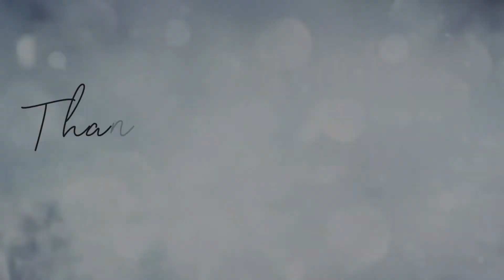Besser als 1 Isländer?? 🐴 🌈 bodenarbeit islandpferd isländer longieren 😍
HOUSE OF ADA - !🤗 💜
Servus und Hallo alle zusammen!
Heute gibt es ein kleines Life Update und ich beantworte die Spoiler Frage, Was ist besser als 1 Isländer? Ebenso gibt es einen kleinen Ausblick auf den neuen geplanten Content!

Ich würde mich sehr freuen über ein Like und natürlich auch ein Abo, Support ist gratis 🤗🤗
Kleine Info zu mir. Komme aus Österreich, bin schon Ü30 und in real Life sind Pferde Teil  meines Lebens schon seit frühester Kindheit! Momentan teilen mehrere kleine süße Hunde mein Leben. Schau doch mal rein! In Game Name:  Ada Breezeflower/ Bambi Peacefeather
Server 9 - Raindrop Rose
🌈instagram Freue mich über ein Follow
🧡💛💚💙💜 Schneideprogramm: Filmora 12

Schneideprogramm: Filmora 11 & DaVinci Resolve
Aufnahmeprogram: OBS
Tonspurenbearbeitung: Audacity
Mikrofon: Elgato Wave 1 und Blue Yeti
Headset: Logitech Pro X und Hyper X Cloud II
Gaming Maus: Logitech G402
Gaming Tastatur: Hyper X Alloy Core RGB Membran
Gaming Controller: Turtle Beach Recon Controller - Xbox Series